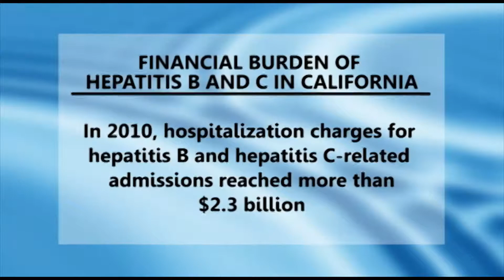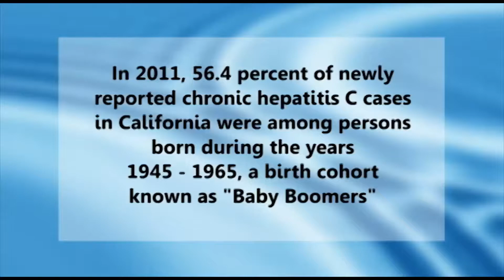Viral Hepatitis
Viral hepatitis is a significant and costly public health problem in California. Chronic viral hepatitis infection is the most common reason for liver transplantation and the leading cause of liver cancer in the United States. More than 18,000 Americans die every year as a result of complications from chronic viral hepatitis infection. In fact, the annual number of deaths related to viral hepatitis now exceeds deaths related to HIV. The financial burden of hepatitis B and hepatitis C infection in California is also substantial. In 2010, hospitalization charges for hepatitis B and hepatitis C-related admissions reached more than 2.3 billion dollars.

Many people with viral hepatitis are unaware of their infection because they do not feel sick or have symptoms of disease. This makes it important to test persons at risk for viral hepatitis so they can be assessed for treatment before they develop advanced liver disease. Testing also allows infected persons to take simple steps to care for their liver, like getting vaccinated against hepatitis A, cutting down on their alcohol use, and being linked to care. Knowing ones status is also important for preventing transmission of viral hepatitis to friends and family members.